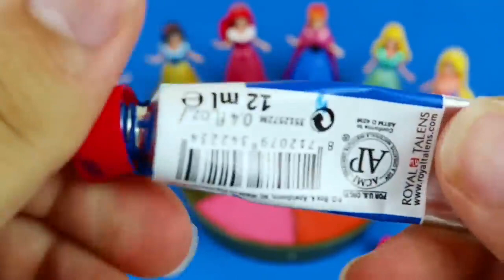Satisfying Video | DIY How to make Rainbow Slime Candy Frozen Elsa Disney Princess Cutting ASMR